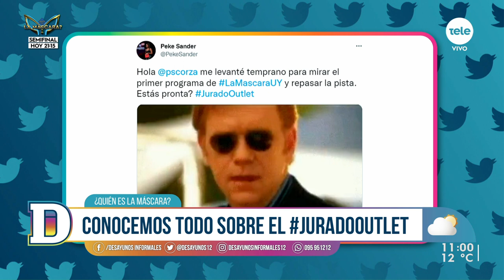JuradoOutlet de ¿Quién es La Máscara?: una tendencia en Twitter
En el piso de Desayunos Informales recibimos a dos de las impulsoras de un movimiento que revoluciona cada jueves por la noche. Paula Scorza y "Peke" Sanders nos contaron sobre la movida que generaron en redes sociales y al que se sumaron muchísimas personas que interctúan entre todas en cada investigación del gran éxito televisivo del año.